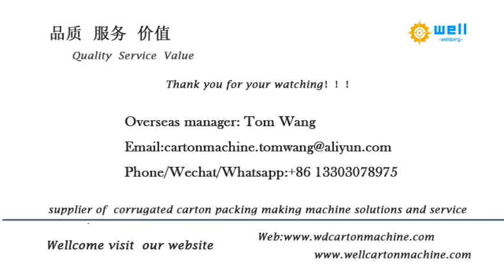automatic paper tube rolling machine